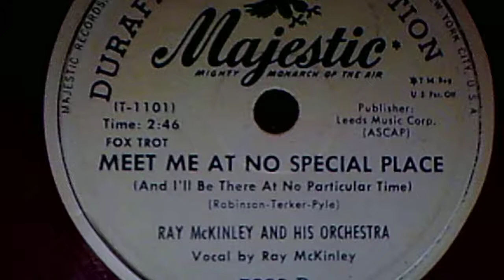Ray McKinley and his Orchestra, v./Ray: "Meet Me At No Special Place" (1947)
"(And I'll Be There At No Particular Time)"
Source: damaged red plastic Duraflex MAJESTIC 45, #7223 b (T-1101), recorded May 1947